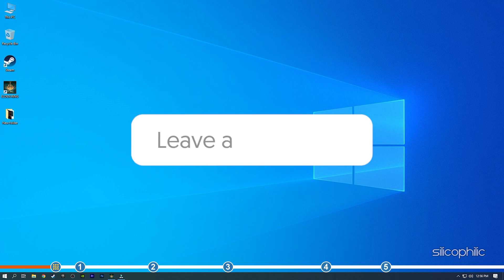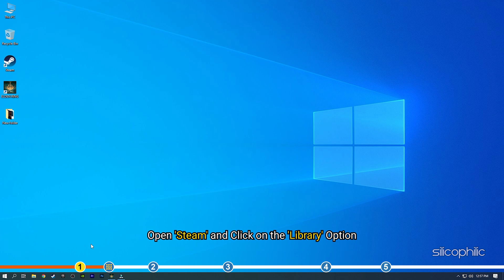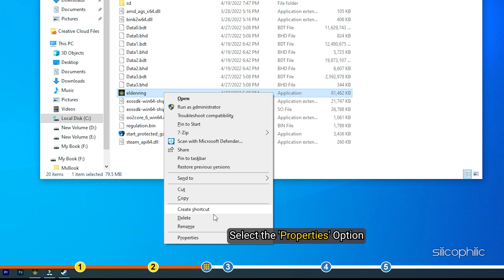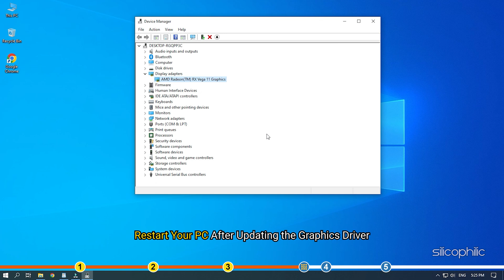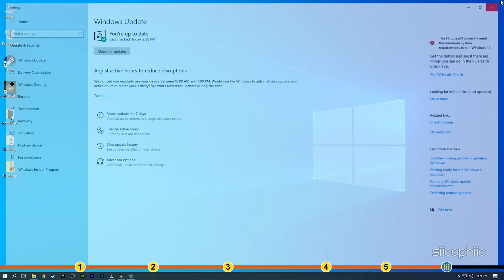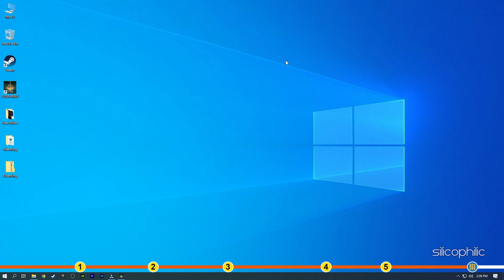Elden Ring: Fix Crash, Freezing & Display Problems [5 Fixes]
If your Elden Ring is crashing, freezing or you are facing any other display issues, then we know how to fix it. Watch this video till the end to learn how to solve it.

Timestamps:
00:00 Intro
01:08 Verify Integrity Of Game Files
01:52 Disable Full Screen Optimization
02:37 Update Graphics Driver
03:36 Close Unnecessary Background Processes
04:12 Update Windows